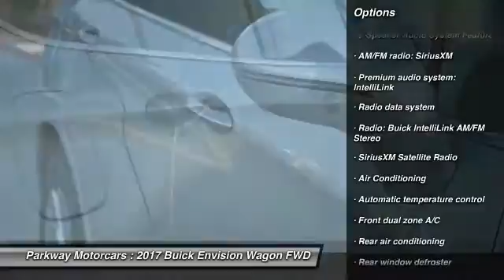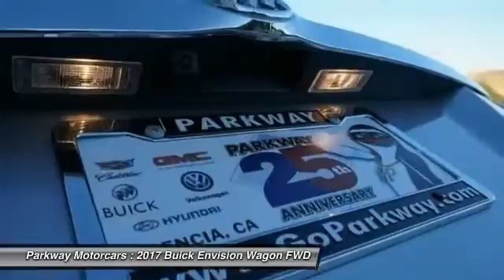2017 Buick Envision Valencia CA 2175016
2017 Buick Envision Essence

Parkway Motorcars
24075 Magic Mountain Parkway

2017 Buick Envision Essence COME SEE WHY PEOPLE LOVE PARKWAY, WE ARE DEALING, WE WONT BE UNDER SOLD, WE WANT YOUR EXPERIENCE TO BE THE BEST CAR BUYING EXPERIENCE YOU HAVE EVER HAD, Envision Essence, Galaxy Silver Metallic. 29/22 Highway/City MPGbrbr$1,500 off MSRP! Factory MSRP: $39,040brbrParkway Buick is centrally located in Valencia, CA, serving Bakersfield, Palmdale, Lancaster, Canyon Country and surrounding area drivers since 1991. Our inventory of new and used vehicles allow us to cater to a wide range of customers, but our location in Valencia makes us a small-town dealer known for our consumer-focused service. Included with all New and Certified Parkway vehicle purchases is: first oil chance, Car wash with service, recall inspections, first tire rotation, oil changes for life (with regular factory recommended maintenance). At Parkway, we work hard to make the customer come first. Choosing a vehicle should be an enjoyable experience, and were committed to providing quality options and genuine support when it comes to choosing the vehicle thats right for you and your family.brbrParkway is Community Driven!!! Parkway Motorcars Valencia Inc., its subsidiaries, and dealerships make no representations, expressed or implied, to any actual or prospective purchaser of any vehicle as to the condition, description, or accuracy of the listed vehicles' equipment, price, or any warranties. Any and all differences must be addressed prior to the sale of any vehicle. *Prices listed do not include government fees and taxes, any finance charges, or any dealer document preparation charges and any emissions testing charge. .: $1,500 - GM Competitive Lease Conquest Private Offer. Exp. 11/30/2016